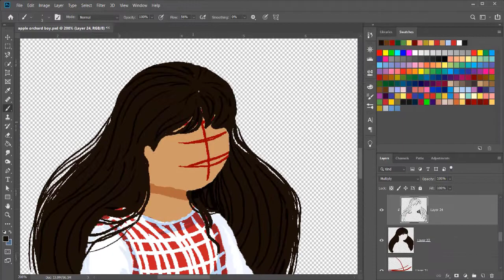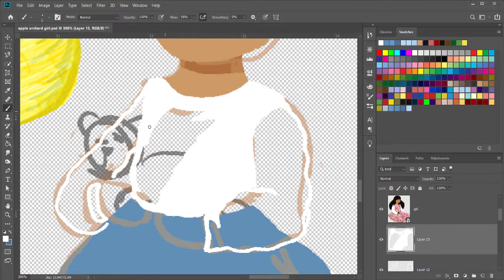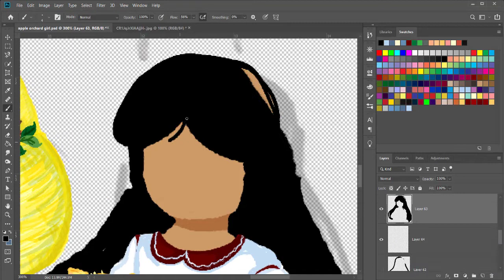Apple orchard/ full week/drawing tutorials/apple picking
apple orchard
speed drawing tutorial

tools
adobe-photoshop
Camtasia 2019
XP-pen deco mini 4